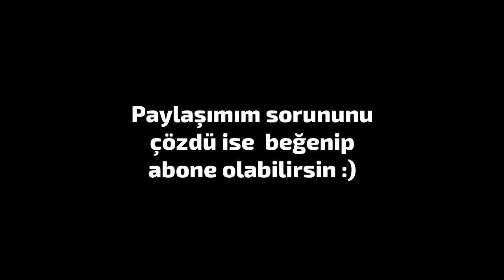Çözüldü | doc-0s-bg-docs.googleusercontent.com ana makinesine erişim reddedildi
Google drive üzerinden birşeyler indirmek istediniz fakat  doc-0s-bg-docs.googleusercontent.com ana makinesine erişim reddedildi gibi bir hata ile karşılaştınız ve indirme başarısız oldu ise videomuzu izleyerek bu sorunu çözebilirsiniz.